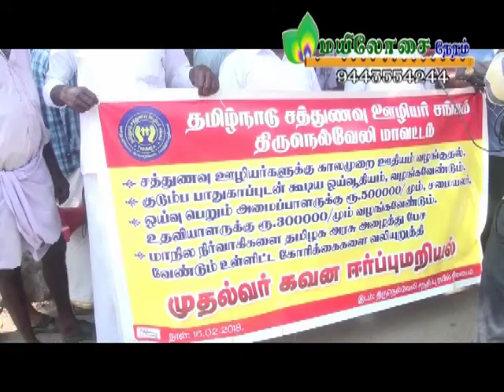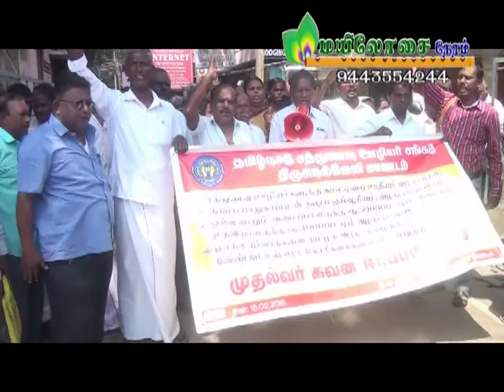NELLAI CHEEMAI | TIRUNELVELI | GAVANA EERPPU MARIYAL PORATTAM | NEWS